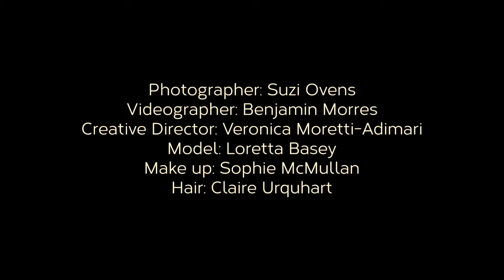Behind the scenes with 'Storm in a D Cup' swimwear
A sneaky peek at me and the crew in action for this fashion photoshoot…makeup by me :-)